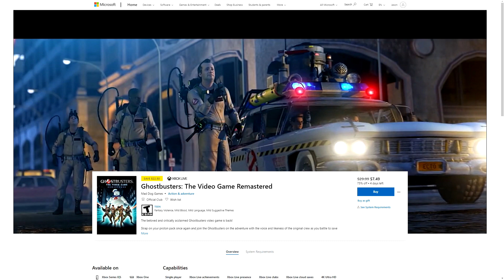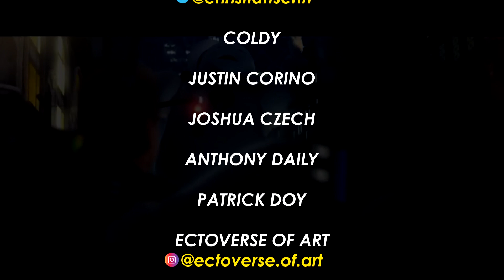Ghostbusters: The Video Game Remastered is FREE this week via the Epic Games Store!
Download Ghostbusters: The Video Game Remastered for FREE via the Epic Games Store from October 29th, 2020-November 5th, 2020.

SEND GHOSTBUSTERS NEWS FAN MAIL:
Ghostbusters News
PMB #228
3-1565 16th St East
Owen Sound, ON N4K 5N3
Canada